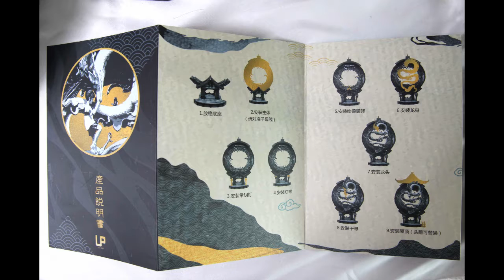spirited away, 센과 치히로의 행방불명, figure,피규어,statue,스테츄, FOLLOW CLOUD, 구름따라